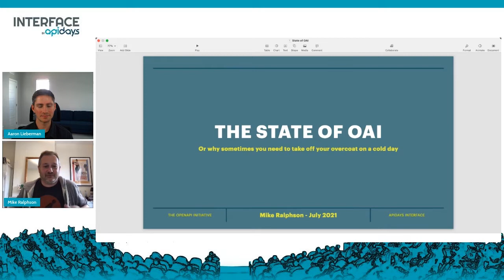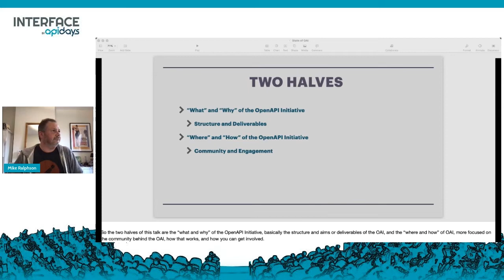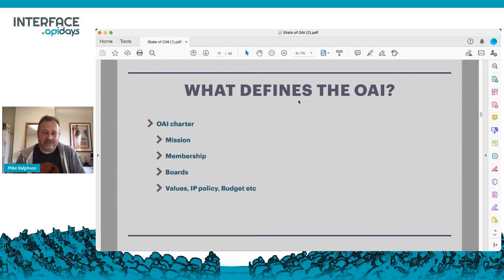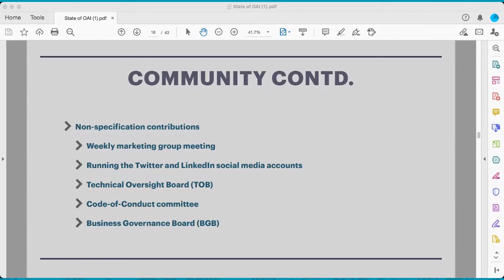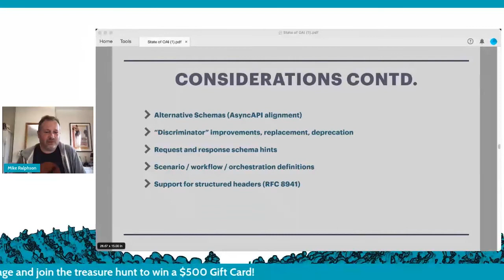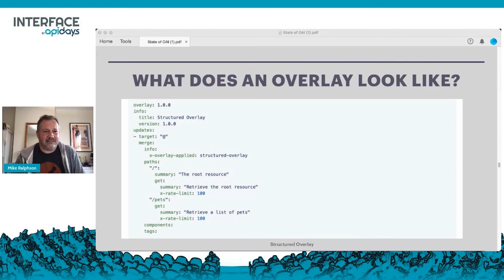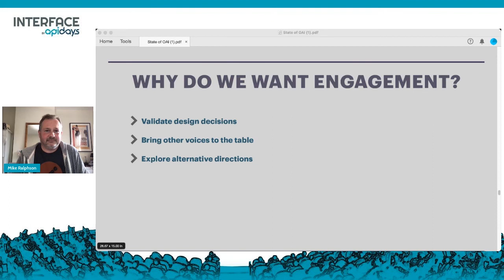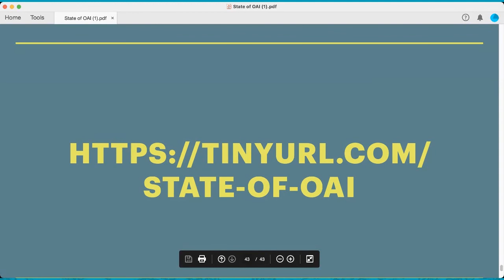Apidays LIVE interface 2021 - The State of OAI By Mike Ralphson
The State of OAI
Mike Ralphson, OpenAPI Specification Lead at Postman